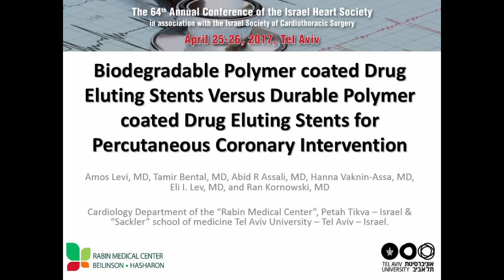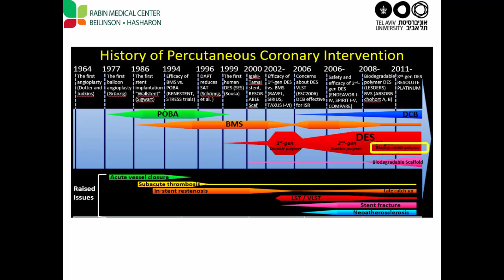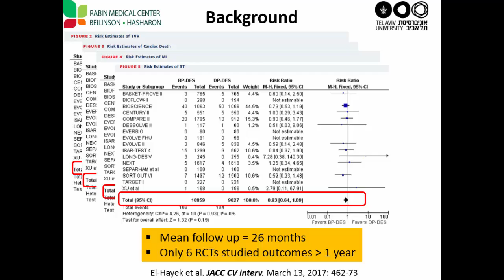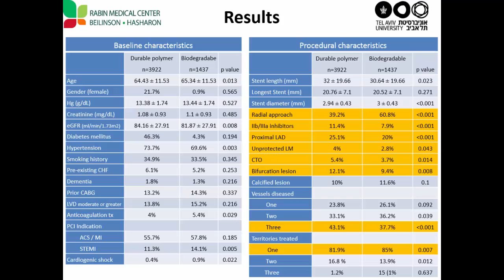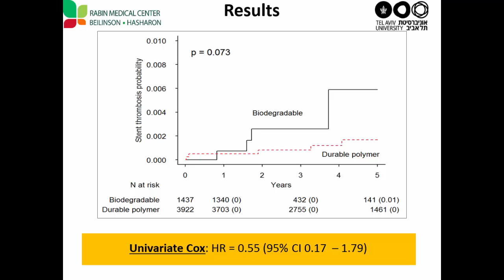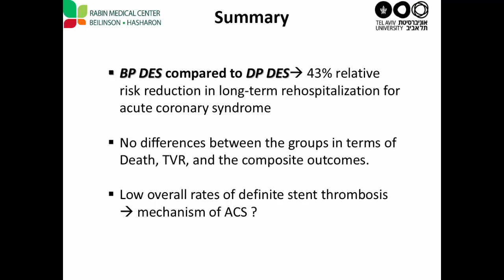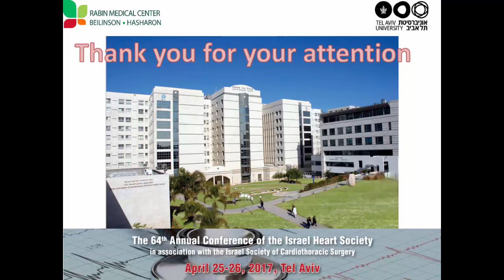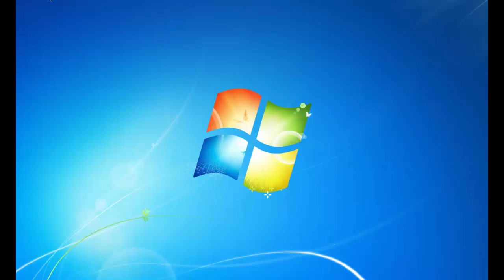hall i 25 4 עמוס לוי